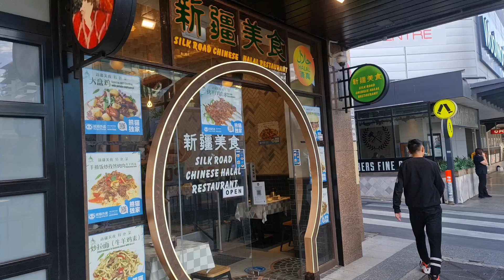Amazing Flavoured Uyghur Food in Sydney, Silk Road Chinese Halal Restaurant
Amazing food, large portions and lovely owners! :)